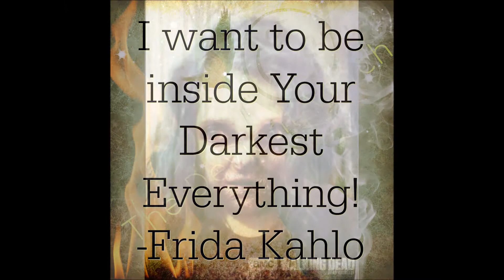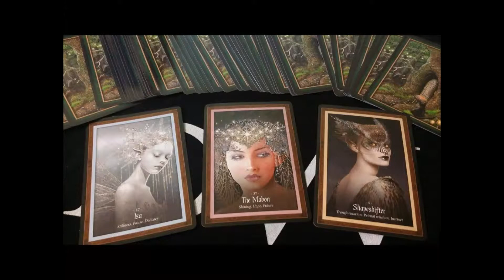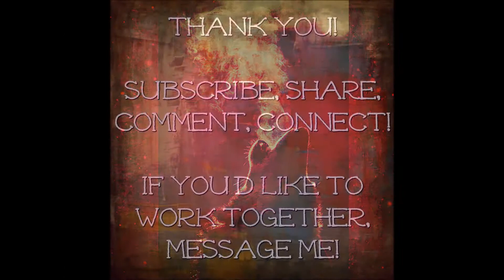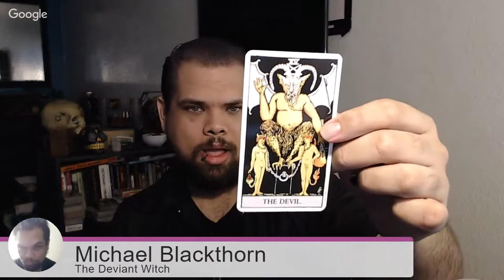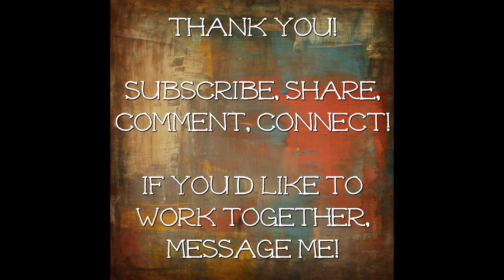Vlogtober | 31 Days of Everyday Witchcraft | Are My Tarot Cards Calling in Evil Forces?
Day 10!

Second Upload - First Upload had audio challenges.

I was asked if Tarot Cards attract Negative Forces and how to Build your Confidence in your Tarot Practice!